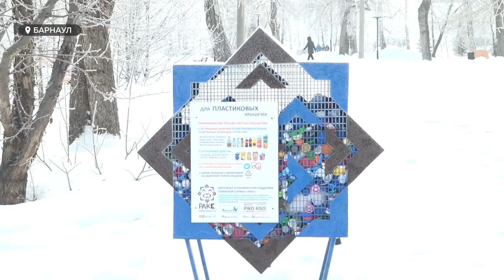В парке «Лесная сказка» собрали 82 килограмма крышек для переработки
82 килограмма крышек собрали барнаульцы всего лишь в одном парке и всего за полгода. Жители краевой столицы могли заметить новые контейнеры в городе, в которые можно скидывать не пластиковые бутылки, а именно крышки. В следующем сюжете расскажем, куда потом идёт этот пластик и при чём здесь приют для животных?